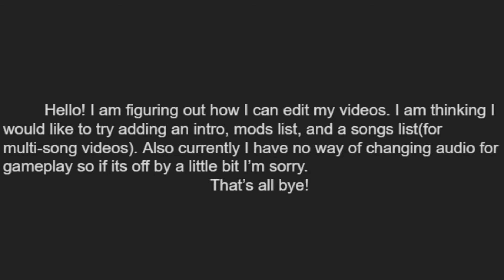New Mods + Surprise at the end! (also sorry I didn't make it 16:9)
Video captured on oculus quest.